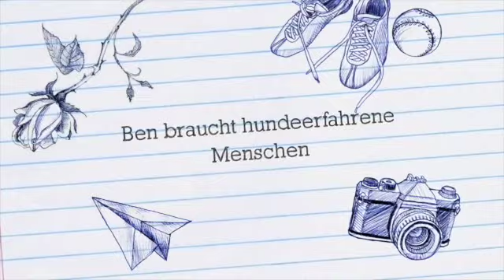Ben und Thekla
Ben und Thekla im Tierheim Siegen